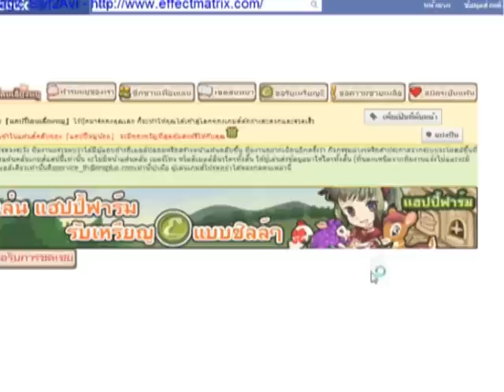คู่มือการใช้ app แฮปปี้คนเลี้ยงหมู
วีดีโอนี้เป็นส่วนหนึ่งของวิชา อินเทอร์เน็ตเพื่อธุรกิจและคอมพิวเตอร์ศึกษา คณะศึกษาศาสตร์ มหาวิทยาลัยเกษตรศาสตร์ และใช้เพื่อการศึกษา